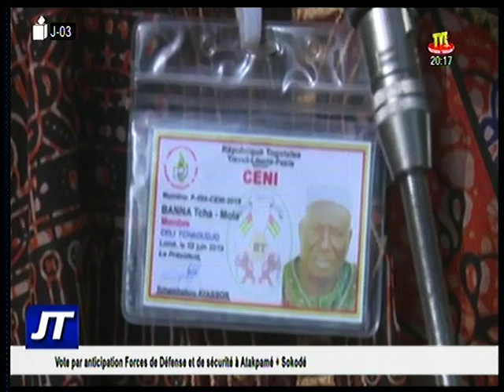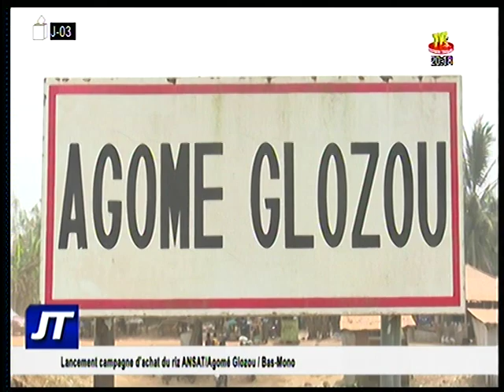TVT / JT 20H DU 19 FEV 20